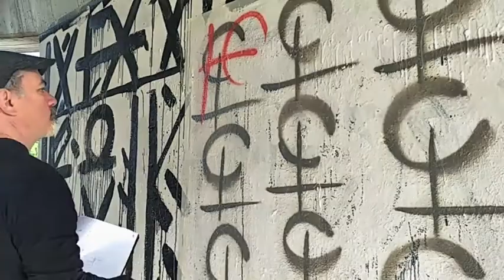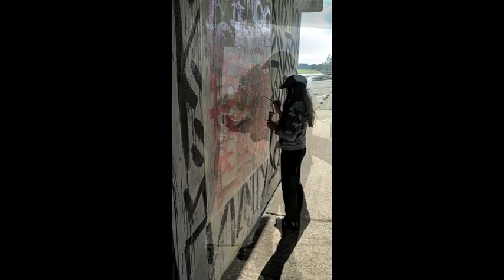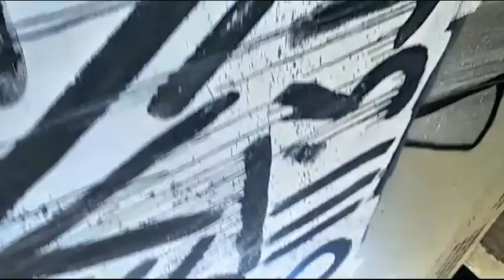"Quiet Tree" by Euan B Graham (Romeo and Juliet Died Ok!) 2017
Song - "Quiet Tree" by Euan B Graham (aka Romeo and Juliet Died Ok!) from the album "Gallery A" 2017
Images are a recent mural painted in Canberra by Euan B Graham "Rainbow Parade" in celebration of the passing of the marriage equality bill in parliament.